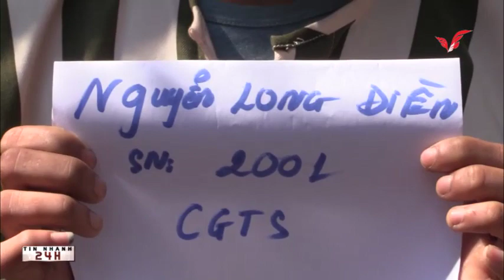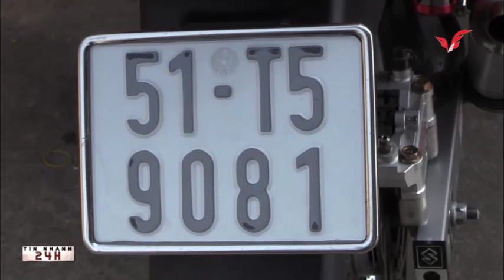Tin nhanh 24h- Bình Dương, bắt 2 đối tượng cướp giật tài sản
Theo đó, vào khoảng 19h45 ngày 25/2, chị Mai Thị Hồng điều khiển xe máy về đến trước cửa nhà tại KP Đồng An 2, phường Bình Hòa, TX Thuận An thì bất ngờ bị hai người đàn ông giật chiếc túi xách, bên trong có khoảng 66 triệu đồng và một số giấy tờ khác. Ngay lập tức chị Hồng đã trình báo cơ quan công an.

Tiếp nhận trình báo, công an phường Bình Hòa đã rà soát các đối tượng trên địa bàn, đồng thời trích xuất dữ liệu camera an ninh lắp đặt tại khu vực gần hiện trường, tiến hành truy xét các đối tượng. Đến khoảng 2h30, ngày 26/2, tổ công tác của công an phường phát hiện 2 đối tượng có đặc điểm giống với các đối tượng đã gây ra vụ cướp giật tài sản của chị Hồng trước đó nên ra hiệu lệnh dừng xe để kiểm tra hành chính nhưng các đối tượng không chấp hành mà tăng ga bỏ chạy.Tổ công tác đã bố trí lực lượng chốt chặn, bắt giữ các đối tượng đưa về trụ sở công an làm việc. Tại cơ quan công an đối tượng Ngô Tuấn Anh (22 tuổi, quê Thanh Hóa) đã khai nhận do không có tiền tiêu xài nên đã điều khiển xe mô tô Suzuki Sport mang biển số 51T5 - 9081 chở Nguyễn Long Điền (18 tuổi, quê Hậu Giang) đi giật túi xách của người dân. Sau khi giật được tài sản của chị Hồng, Tuấn Anh chia cho Điền 5 triệu đồng, số tiền còn lại Tuấn Anh cất giữ riêng.

Hiện vụ việc đang được cơ quan công an xử lý theo quy định của pháp luật.